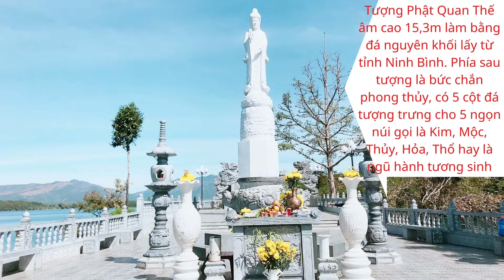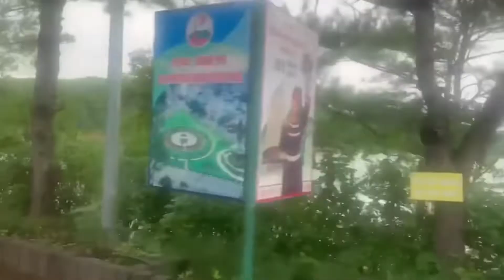BIỂN HỒ PLEIKU|địa danh hấp dẫn Du khách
Biển Hồ Pleiku là điểm đến không thể bỏ qua mỗi khi du khách tới thành phố Pleiku.
Nằm trong quần thể “Khu Du lịch sinh thái lâm viên Biển Hồ - Chư Đăng Ya”, Biển Hồ Pleiku là một điểm du lịch văn hóa tâm linh sinh thái nổi tiếng ở thành phố Pleiku, tỉnh Gia Lai. Biển Hồ Pleiku cũng là “lá phổi xanh”, “viên ngọc quý” cung cấp nước sạch cho thành phố Pleiku.

Phong cảnh sơn thủy hữu tình, khí hậu trong lành, mát mẻ quanh năm, Biển Hồ là hồ nước ngọt tự nhiên đẹp nhất ở Tây Nguyên. Biển Hồ Pleiku là điểm đến không thể bỏ qua mỗi khi du khách tới thành phố Pleiku.